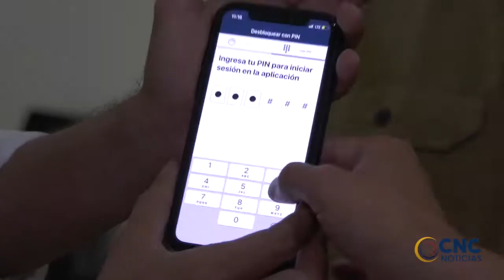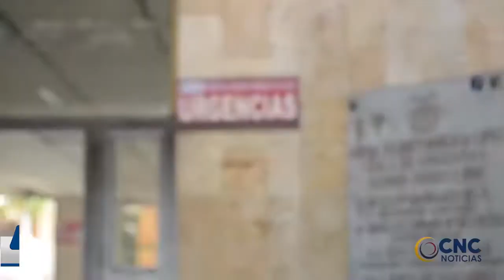Hovalnis Molina Suàrez jefe de enfermería del Rosario Pumarejo es la primera vacunada en el Cesar